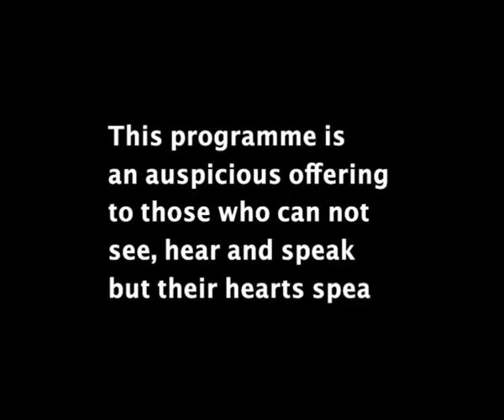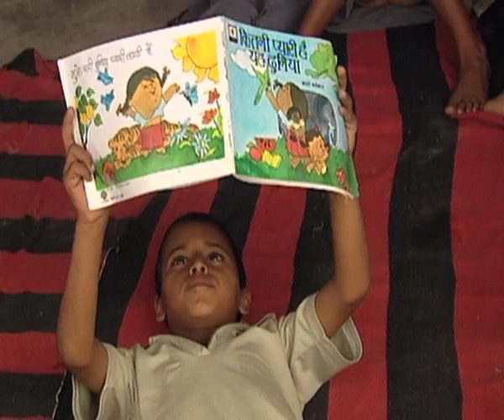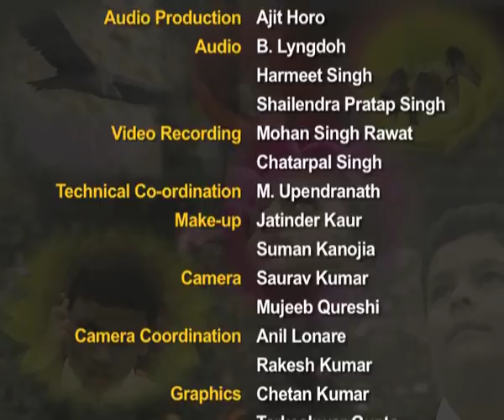I have a dream_CIET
The aim of the programme is to convey the recommendation of NCF 2005, For Teaching Learning of Science  in a rhythmic and simplified manner through song and sign language.